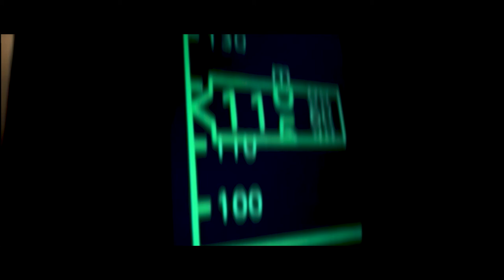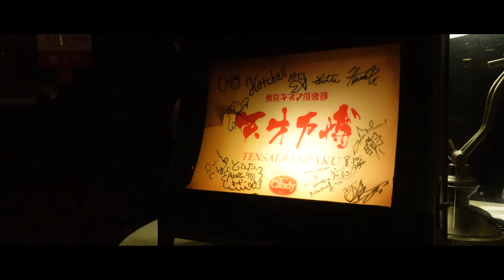Wizards [VLOG with Memo-Ma]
『メモ魔』メモ術を使いこなす魔法使いたちとの想い出を動画にまとめました。

■メモ魔とは
SHOWROOM株式会社 取締役 前田裕二さんのオンラインサロン『メモ魔塾』のメンバー、または『メモの魔力』で紹介されているメモ術を使う人のことを『メモ魔』と呼んでいます。

素材協力：Takayuki_hdm